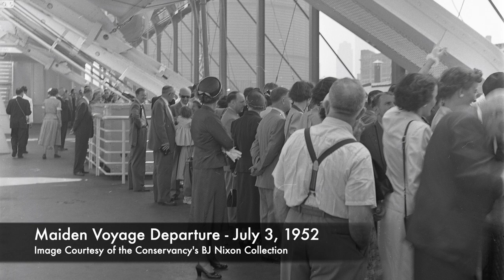Maiden Voyage Reflections: Louise Meière Dunn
Having just graduated, Louise Meière Dunn and her mother, muralist Hildreth Meière, were embarking on a 15-month "Grand Tour" when they boarded the SS United States for the ship's maiden voyage on July 3, 1952. The elder Ms. Meière was intimately familiar with the vessel, having been one of two artists responsible for securing the entire art collection used to decorate the ship. She herself had been commissioned to create "Mississippi River: Father of Waters," which was on display in the Cabin Class Lounge.

Among Louise Meière Dunn's reflections from the record-breaking crossing, she recalls finding Mrs. William Francis Gibbs leading a conga line down the enclosed promenade as America's Flagship was breaking the eastbound transatlantic speed record.

📸 Images courtesy of the SS United States Conservancy's archival collection, the International Hildreth Meière Association Inc. and the Meière family collection.
🎥 Archival footage from "SS United States: Lady in Waiting." Used with permission from Big Ship Films, LLC.

For more updates check out the links below and FOLLOW the SS United States Conservancy on social media.